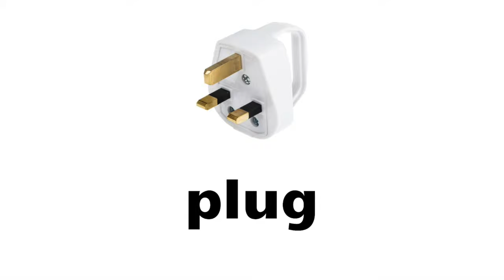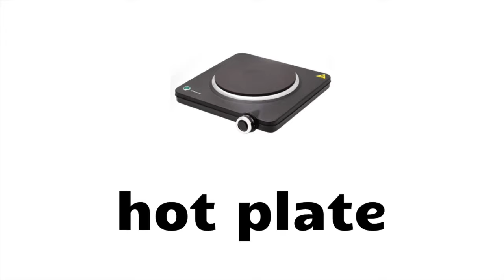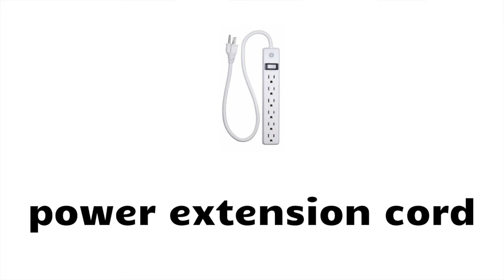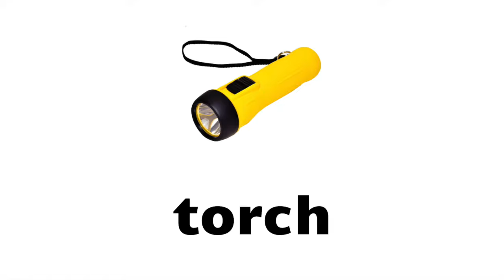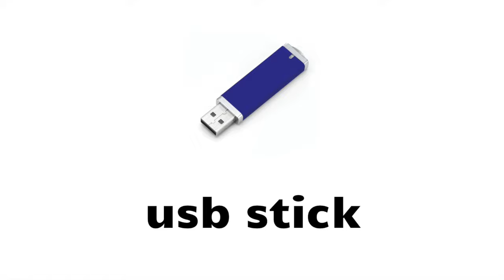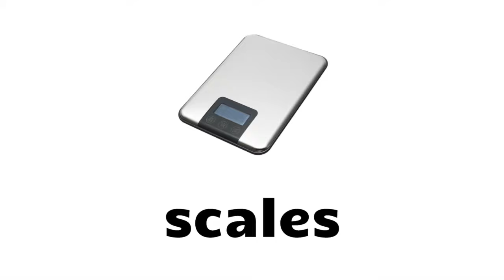English Vocabulary - 100 ELECTRICAL ITEMS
Learn 100 Electrical items in English with pictures. Improve your English vocabulary learn 100 electrical things in 10 minutes. In this English vocabulary video learn household vocabulary for electrical objects, electrical vocabulary words, electrical equipment words, names of electric appliances, electrical tools vocabulary and names of electric tools used in everyday life and pronounced in British English.

Learn how to pronounce electrical items vocabulary, household names of electrical items, electrical appliances, house electrical tool names, names of electrical equipment, names of household electrical tools and how to say different types of electrical things.

List of common household electric items, basic English vocabulary words for different types of household electric appliances, household electrical equipment names and electrical vocabulary in this English Educational Video.